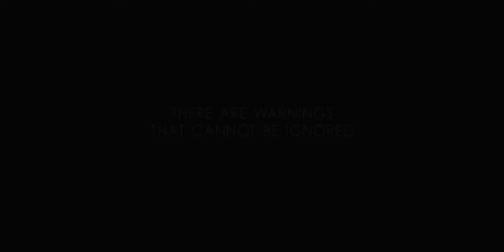ТРЕЙЛЕР Битва за Лос Анджелес Battle Los Angeles HD 1080p